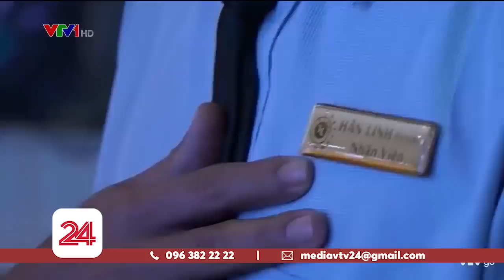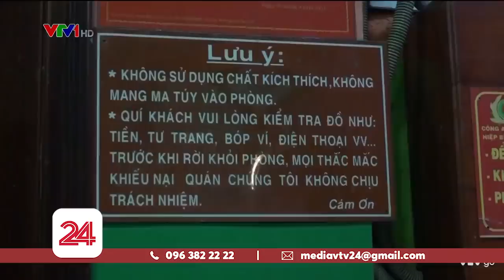Tiêu Điểm: Những biến tướng trong quán karaoke | VTV24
Karaoke đã trở thành nơi ẩn náu của ma túy, mại dâm và những trò thác loạn?